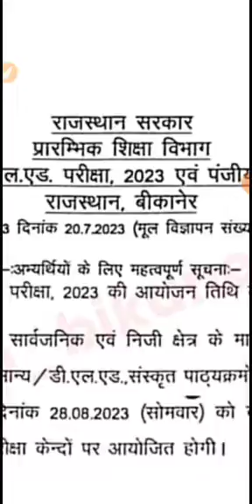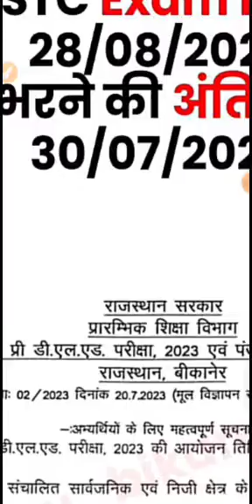BSTC EXAM DATE 2023 जारी | OFFICIAL NOTICE | PRE D.EL.ED EXAM 2023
Bstc Online Classes 2023 | Rajasthan gk model paper
2023 | Bstc Rajasthan gk 2023 | Bstc 2023 Rajasthan gk model paper | Bstc 2023 Rajasthan Gk Ptet 2022 Rajasthan gk Rajasthan g

2023

PTET 2023

Bstc_Important Questions_2023

Bstc_Online classes_2023